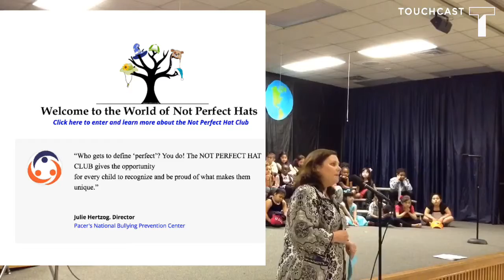The Premiere of the Not Perfect Hat Club Theme Song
Louise Morgan's second graders at Sycamore Elementary, Crowley ISD, Texas sing the Not Perfect Hat Club theme song